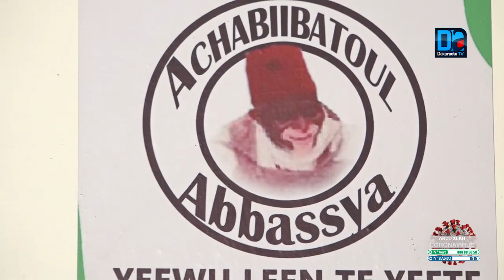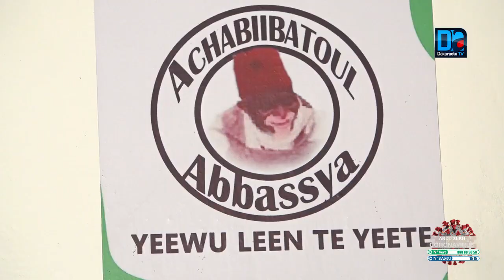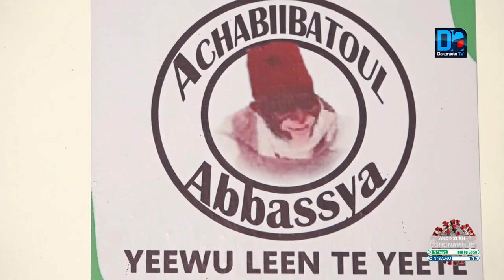Commémoration feu Serigne Abass Sall : 30 ans déjà